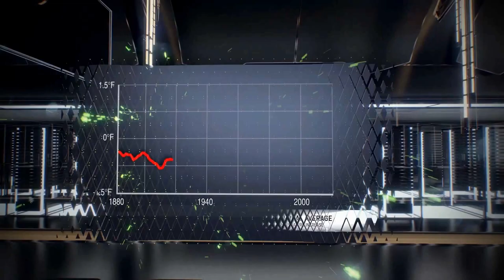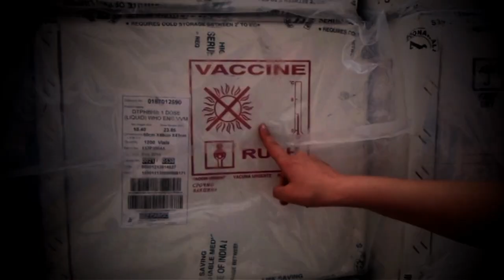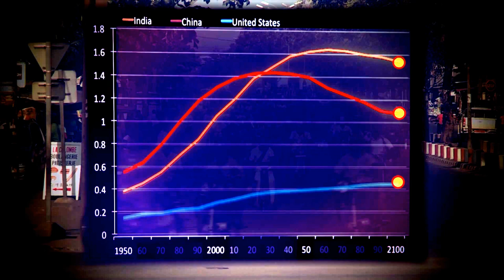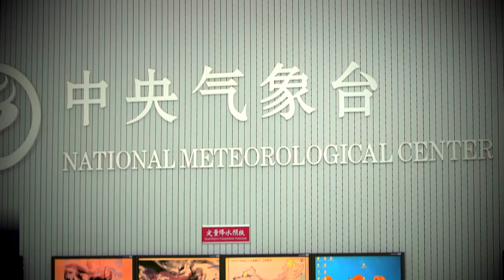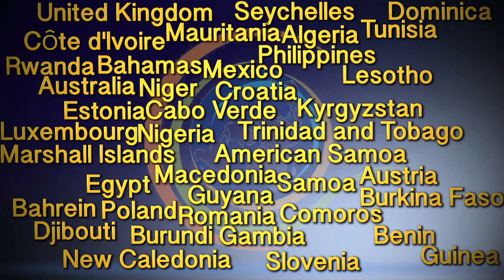Climate services for climate action